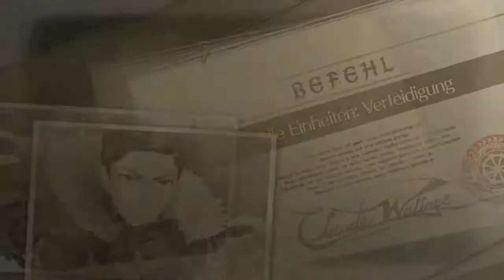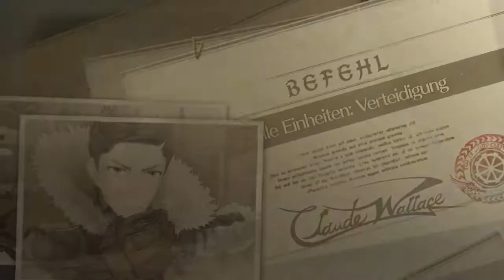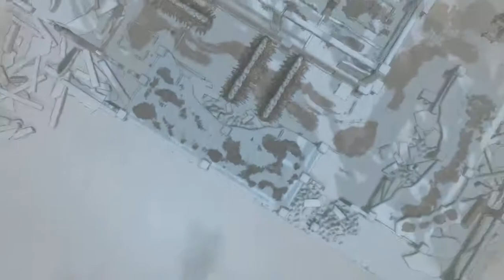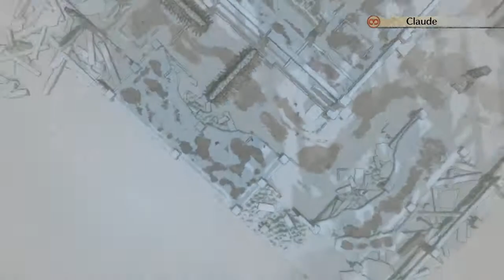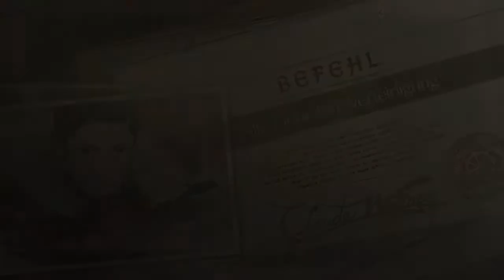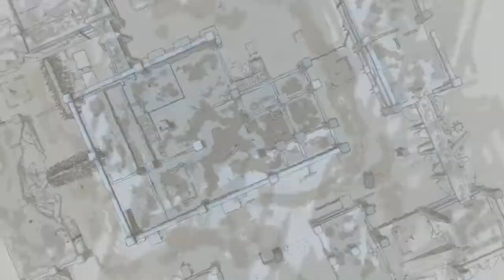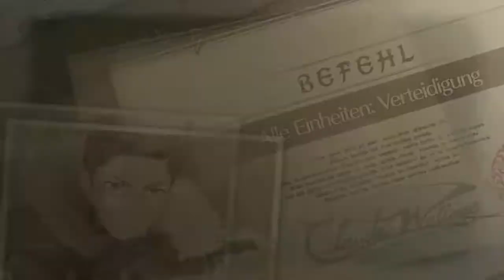Valkyria Chronicles 4 - Complete Edition Part 117 - Niemand haut MEINE Leena um! - German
•Erscheinungsjahr: 2018
•Entwicklerfirma: SEGA
•Publisher: SEGA
•Medium: PC
•Genre: Strategie-Rollenspiel (SRPG)
•USK: 12 Jahre

►►►Zugehöriges Infovideo◄◄◄

Moin liebe Freunde des Gamings und Willkommen zu einem neuen Projekt aus dem Hause Viper.
Heute zocken wir zusammen ein sehr spezielles Spiel, das sowohl das Strategiegenre, als auch das Rollenspielgenre unter sich miteinander verbindet. Valkyria Chronicles 4 in der Complete Edition.
Dabei geht es um eine Gruppe von tapferen Soldaten der Föderation, die miteinander befreundet sind und gemeinsam gegen das Imperium in den Krieg ziehen, welcher wie ein alternativer zweiter Weltkrieg aufgeführt ist. Mit anderen Worten, ein abgeänderter Kampf zwischen den Alliierten, in dem Fall die Föderation gegen das Imperium, welches als eine Kombination aus dem kaiserlichen Deutschland und Russland verstanden werden kann. Wir werden verschiedene und vor allem viele Schlachten schlagen, Geschichten der Soldatinnen und Soldaten erleben sowie die Erweiterungen zocken, die ebenfalls interessante Einsichten gewähren.

►►►Zugehörige Accounts◄◄◄